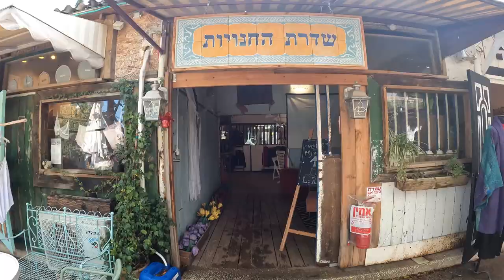"The Artists' Stables" (Urvot Ha'Omanim) - Artists' Colony in Pardes Hanna-Karkur, Israel 03/02/22